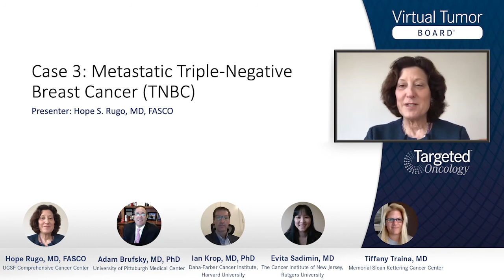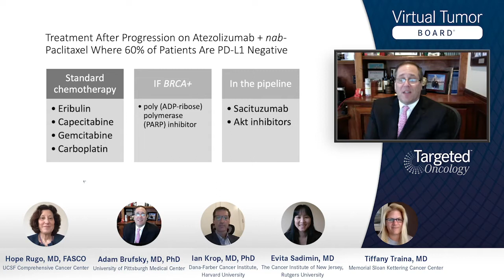Case 3: Treatment After Progression in Triple-Negative Breast Cancer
Adam Brufsky, MD, PhD, shares his approach to treating patients after they have progressed on atezolizumab and nab-paclitaxel.